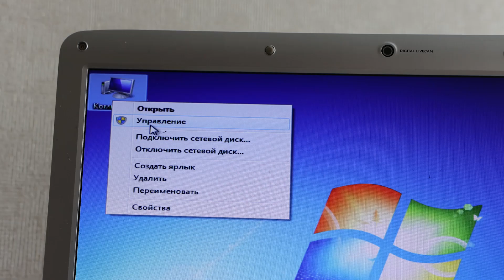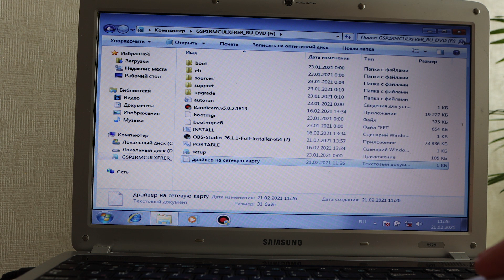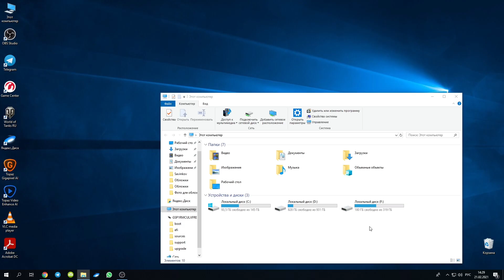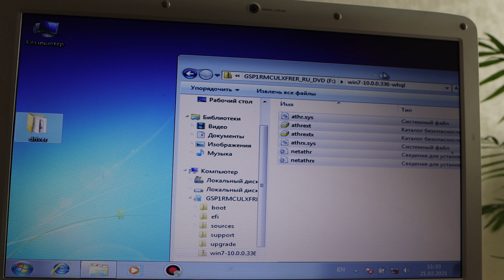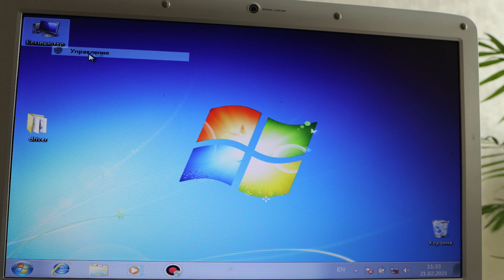Не работает интернет или Wi-Fi после переустановки Windows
Подробно показываю и рассказываю что делать если пропал или не работает интернет после установки: Windows 7, Windows 8.1, Windows 10. Часто бывает что на ноутбуках после переустановки Windows пропадает драйвера на Wi-Fi и компьютер оказывается без доступа к интернету. Обычно проблема кроется в драйверах на сетевой адаптер. Дело в том, что не всегда при установке системы Windows устанавливает драйвера на компьютер и не на все комплектующие находятся драйвера. На некоторые комплектующие драйвера не находятся. Иногда именно на сетевую карту при установке системы Windows не может найти драйвера. Поэтому чтобы на вашем ноутбуке или компьютере появился wi-fi или просто интернет вам нужно всего лишь установить драйвера на вашу сетевую плату. В этом видео я показываю как это сделать. Если у вас нет другого компьютера с интернетом, вы можете использовать мобильный телефон. Подключать его к вашему компьютеру, необходимый драйвер скачать на телефон, а потом по USB передать его на компьютер или ноутбук для последующей установки.